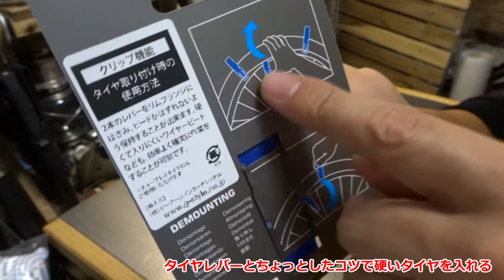どんなに硬いタイヤも問題なし！タイヤレバーとちょっとしたコツ【ロードバイク】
クリップ機能付きタイヤレバーとちょっとしたコツでどんなに硬いタイヤも簡単に入れられると思います！
大げさではありますが、自分の中では革命的でした( *´艸｀)
同じ悩みの方へ少しでも参考になれば！